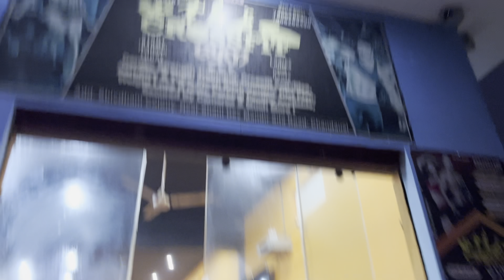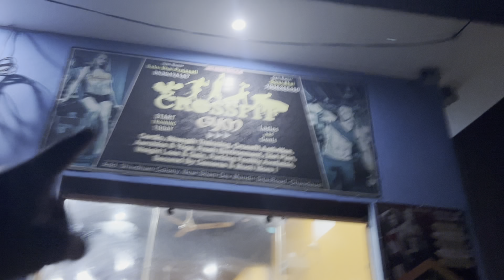Gym me back exercise 🥵💪 🏋️ || or kallu halwai ke yahan Vashu ne di party 😅🫂❤️